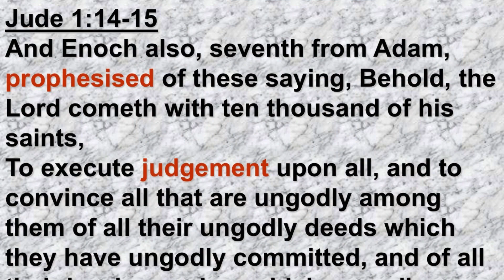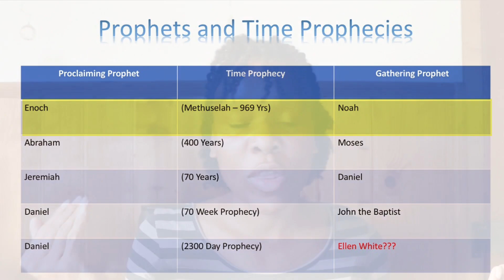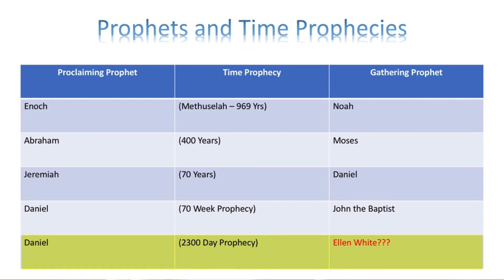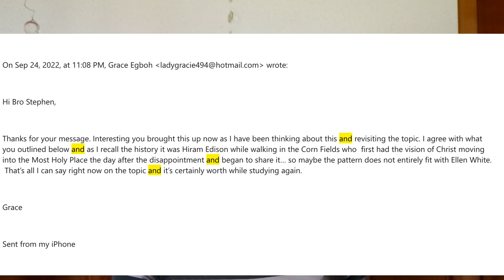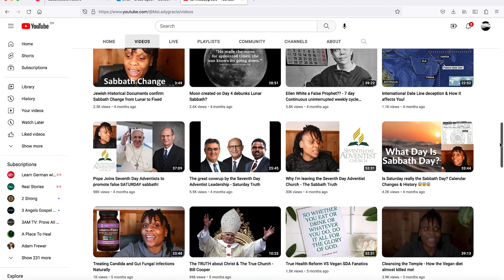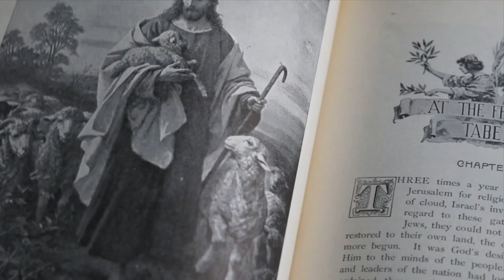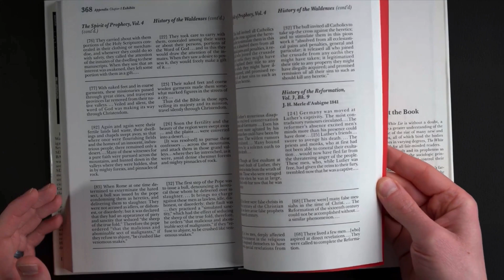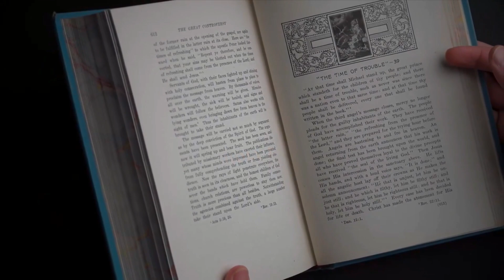My Thoughts on Ellen G White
Here I share my thoughts on the Seventh Day Adventist Prophet Ellen G White.